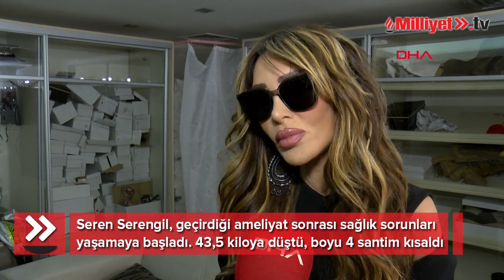Seren Serengil: Boyum 4 santimetre kısalmış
Sunucu Seren Serengil, geçen yıl zayıflama uğruna geçirdiği ameliyat sonrası sağlık sorunları yaşamaya başladı. 43,5 kiloya düşen boyu 4 santim kısalan, karaciğer, pankreas ve böbrek sorunları yaşayan Serengil, "Safra kesem gitti, karaciğer enzimlerim korkunç yüksek. Doktor 'geri dönüşüm ameliyatı olmazsan siroza çevirecek' diyor. Ameliyatını yapan doktordan ve hastaneden şikayetçi olacağım" dedi.